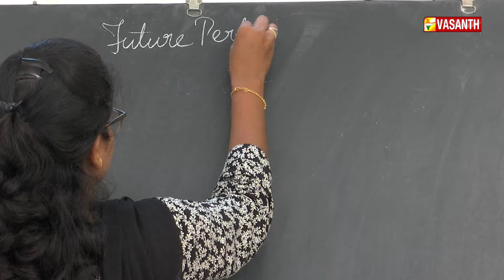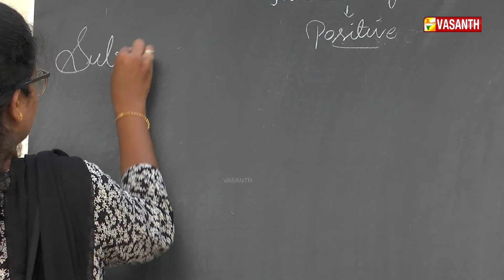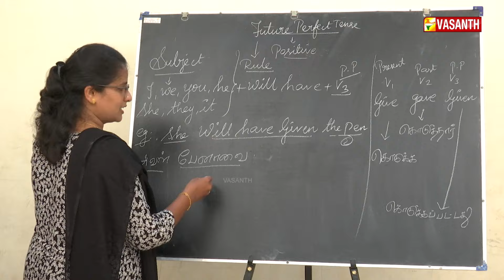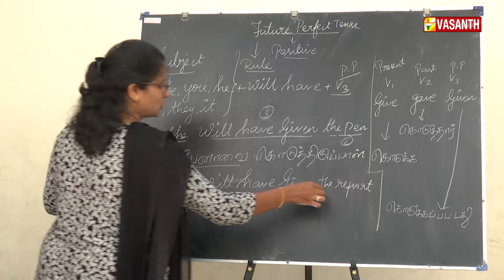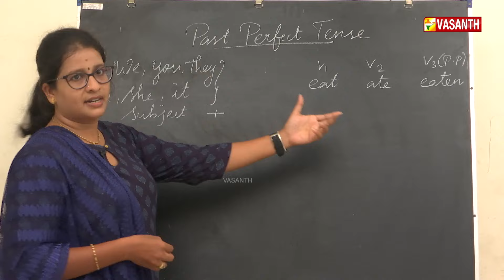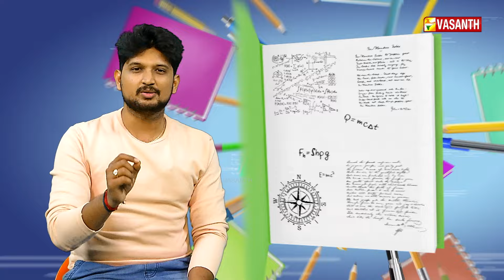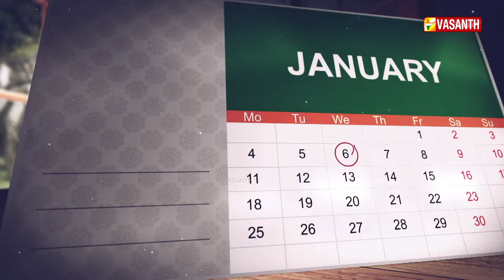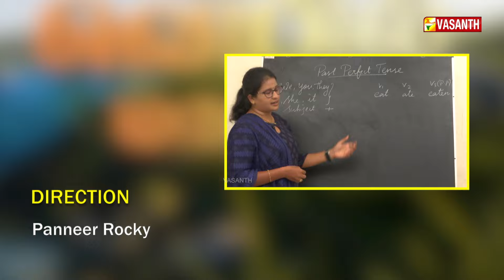மஞ்சள் வெயில் மாலை | Manjal Veyil Maalai | Yoga | English-ல பேசலாம் | Episode:- 339 | Vasanth TV